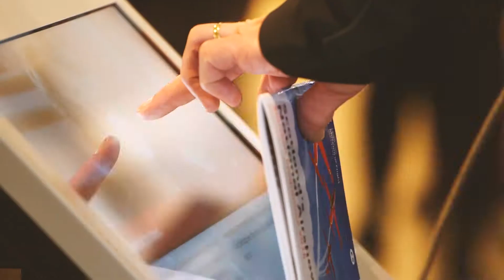Gift Membership for the whole family at National Museums Scotland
Looking for the perfect present? Give the gift of unlimited fun with National Museums Scotland Gift Membership.